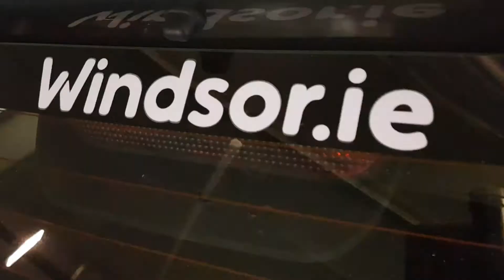2019 Dacia Logan MCV STEPWAY SIGNAT 14,995